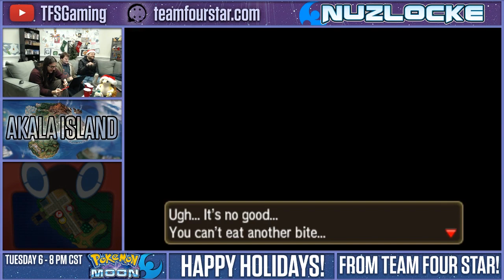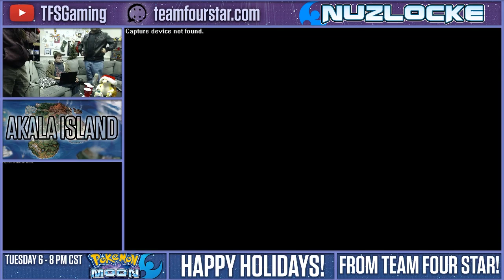Pokemon Moon NUZLOCKE (BLIND) Part 8 - Stream Four Star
The TFS crew is BACK with more Nuzlocke action with the newest addition to the Pokemon franchise!